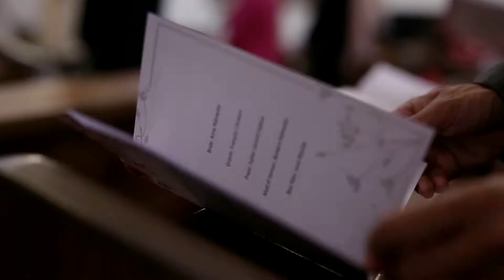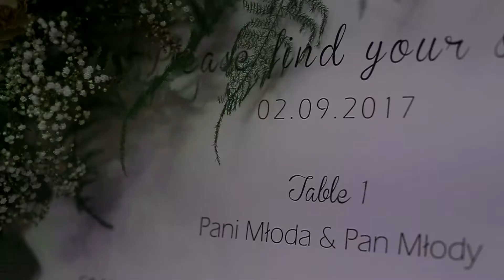Anna i François - Epic Movie 2017